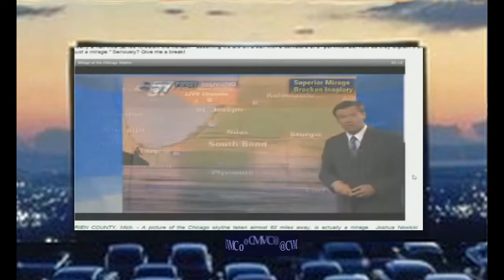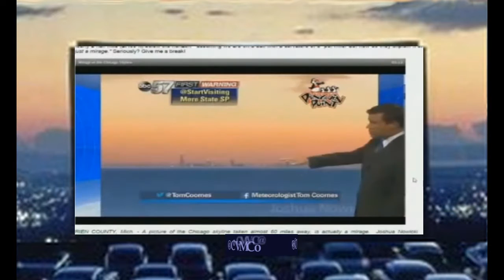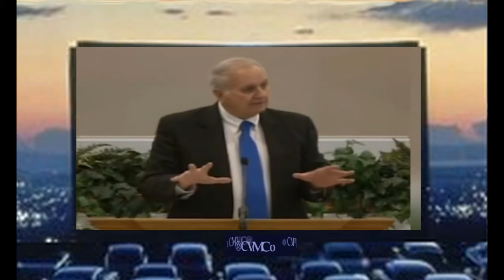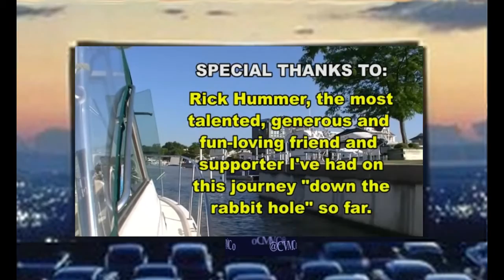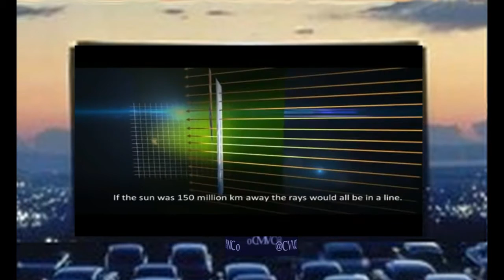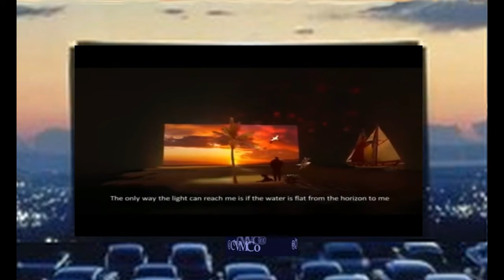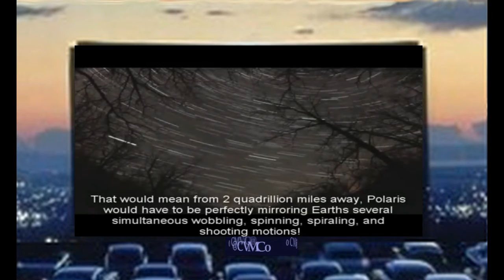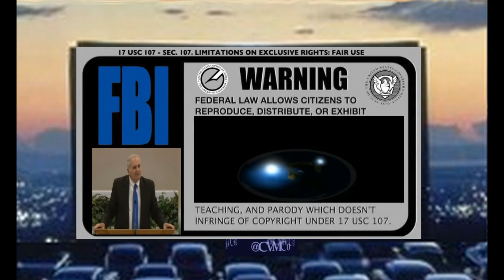[FLAT EARTH] #4: Preacher asks; "Is earth flat"¿ RE-MIX ☯ Sun, Moon & Stars Answers! ✔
[FLAT EARTH] #4 Questions is earth flat? And talks about 'Rob Skiba's recent trip on Lake Michigan to prove Chicago is not a mirage! Charles tells his congregation about flat earth and the bible. Saying in his sermon, he's going to study more about flat earth and ask questions. Is science and NASA lying?!